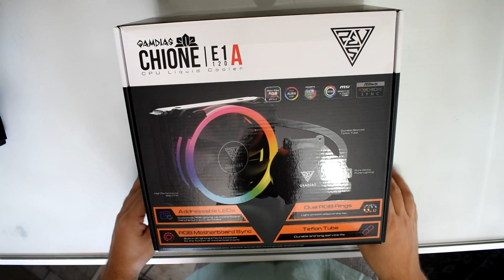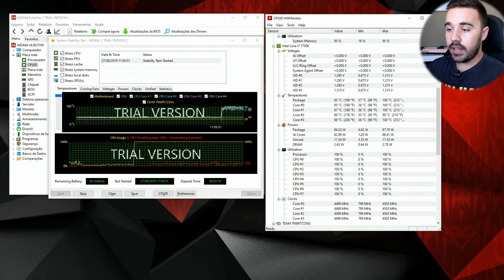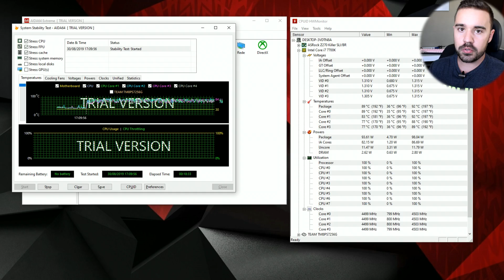WC Gamdias Chione E1A e a Importância do delid no i7 7700k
- Fanpage: Luigitec